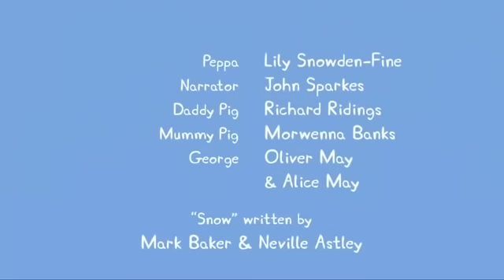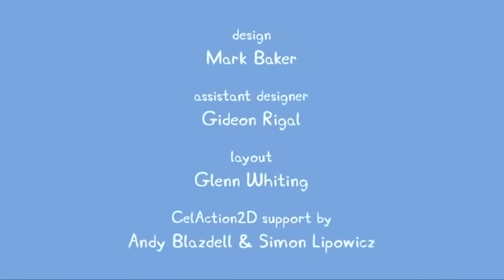Peppa Pig Português Brasil | Esqui de Natal | Desenhos Animados